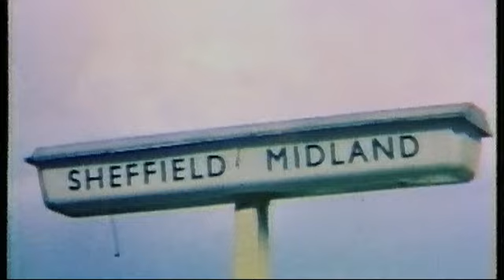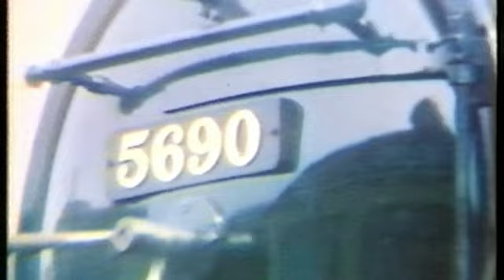Archive Doncaster and Sheffield.mp4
Some more archive film for you, this time taken at Doncaster and Sheffield Midland. There is also a small section of WD's on the Wakefield-Edlington line, which served Goldthorpe pit. (There is later video in my collection of Goldthorpe Colliery with a class 56). As I have said, the original film was taken on a silent 8mm cine camera, so the quailty is not perfect.